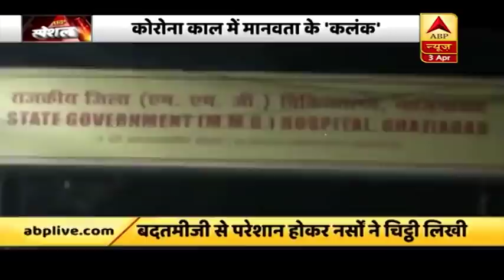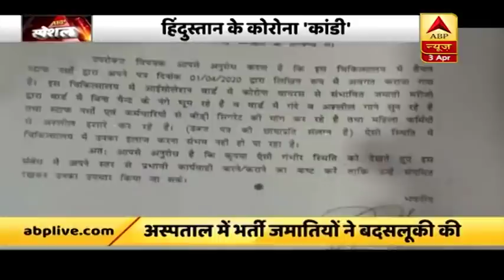गाजियाबाद में नर्सों से बदतमीजी करने वालों पर योगी सरकार का कड़ा रुख | ABP News Hindi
गाजियाबाद में नर्सों से बदतमीजी करने वालों पर योगी सरकार का कड़ा रुख. प्रशासन को सीएम योगी ने निर्देश दिए हैं कि यदि कोई डॉक्टरों से बुरा बर्ताव करता है तो उसके खिलाफ कड़ी कार्रवाई हो.